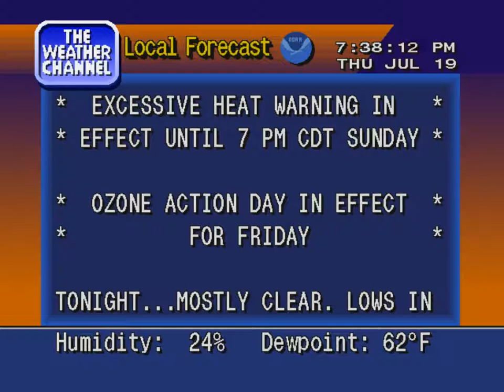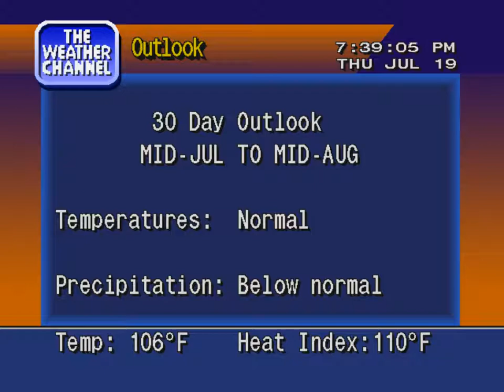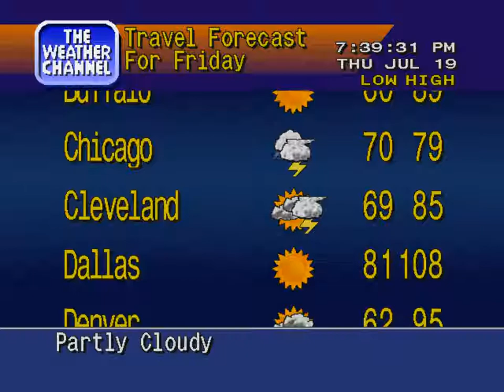WS4000v3 Simulator - Irving, TX - July 19th, 2018 - HEAT WAVE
A serious heat wave has set in across most of Texas, prompting the National Weather Service WFO in Fort Worth to issue an Excessive Heat Warning for the first time since 2011.